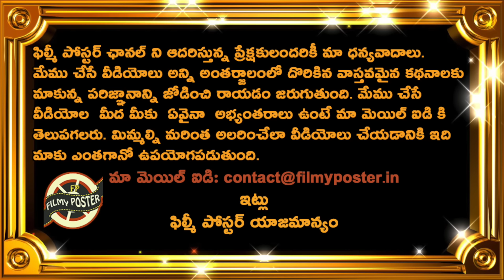Brad Hogg Comments On Dhruv Jurel Future After Rishabh Pant Entry In Team India|Latest Cricket News